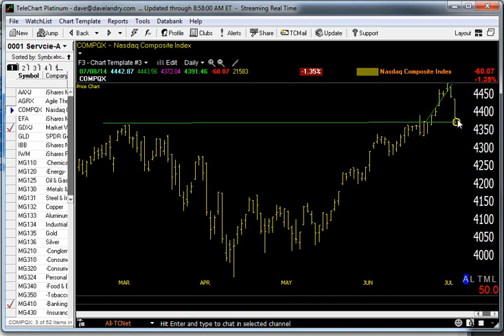07/09/14 Dave Landry's Market In A Minute